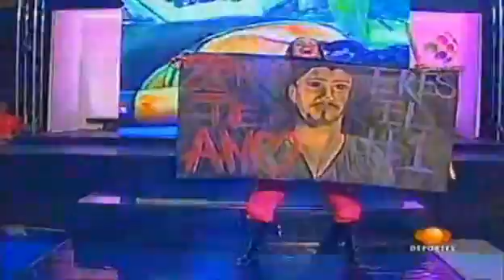AAA - 04-07-10 p.7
Lucha Libre AAA - 04-07-10 - San Luis Potosí

Los Hermanos Stone
Alan Stone - Chris Stone
vs
La Secta
Dark Cuevo - Dark Scoria

Intervención de Dr. Wagner y El Vampiro

Pimpinela Escarlata - Heavy Metal - Jack Evans
vs
La Legión Extrangera
Alex Koslov - Kenzo Suzuky - Chessman

Dr. Wagner - Octagón
vs
Los Maniacos
Electroshock - Ultimo Gladiador

Cibernético - Joe Lider - Nicho El Millonario
vs
La Legión Extrangera
El Zorro - Hernandez - L.A. Park